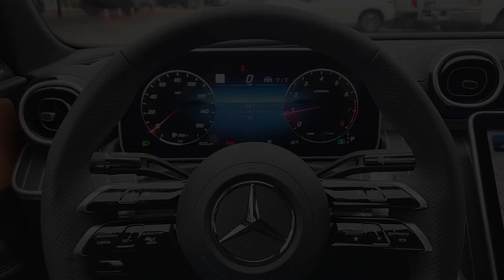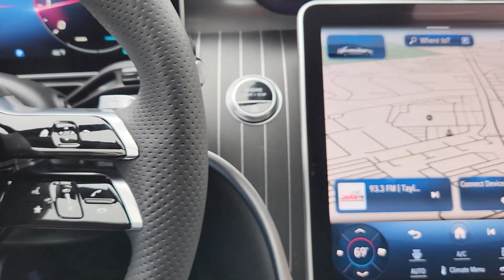2024 Mercedes-Benz C-Class C 300 OK Oklahoma City, Edmond, Arcadia, Tulsa, Norman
New 2024 Mercedes-Benz C-Class C 300 available at Mercedes Benz of Oklahoma City located in 14240 Broadway Extension Hwy, Edmond, OK, 73013. Servicing the Oklahoma City, Edmond, Arcadia, Tulsa, Norman area.